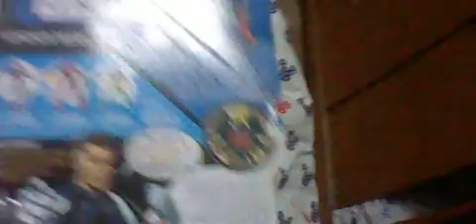Amazing Toy Haul (Day 263 - 10/27/12)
WORTH
Marvel Universe Spiderman - $ 19..99  -
Marvel Legends Dark Wolverien - $ 17.99
Marvel Legends Madame Masque-  $ 19.89
Iron Man 2 Fusion Armor - $ 9.99
Star Wars Trilogy Collection Naboo Soldier - $ 7.74